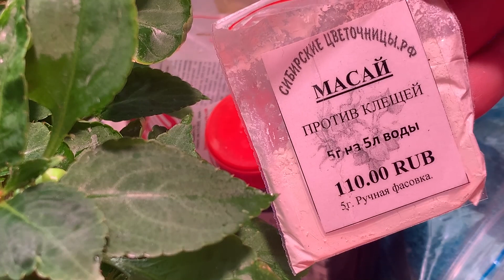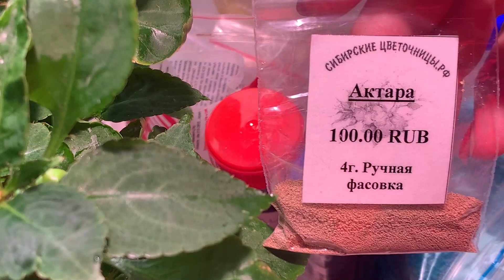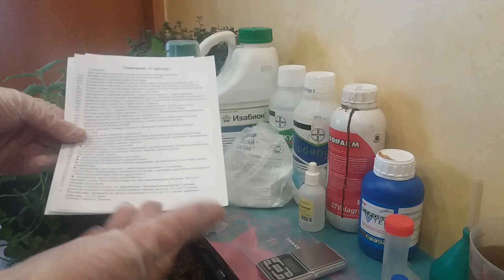ПРОФЕССИОНАЛЬНАЯ АГРОХИМИЯ! масай, стрекар, стробитек, теппеки, морестан, актара, превикур, изабион,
Про профессиональные препараты от болезней и вредителей рассказывает Марина, владелец интернет-магазина сибирские-цветочницы.рф
Масай, теппеки, аплауд, актара, радифарм, превикур, изабион и многая другая профессиональная агрохимия нам в помощь!